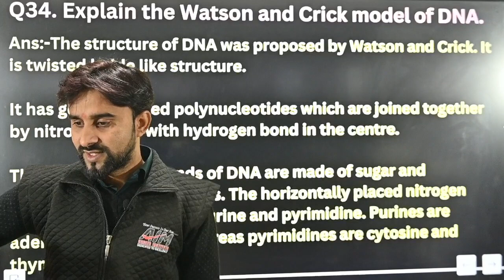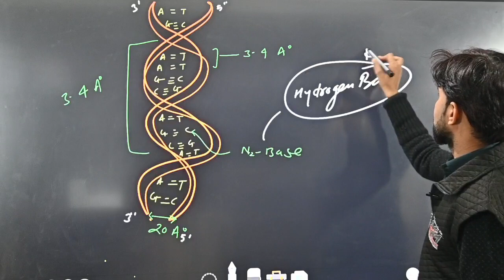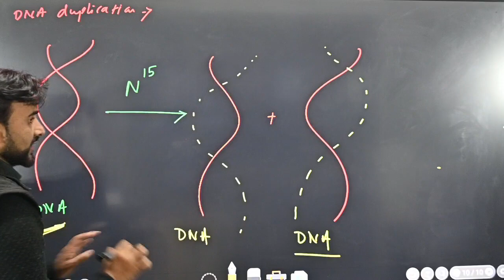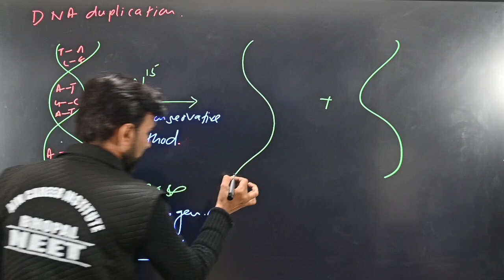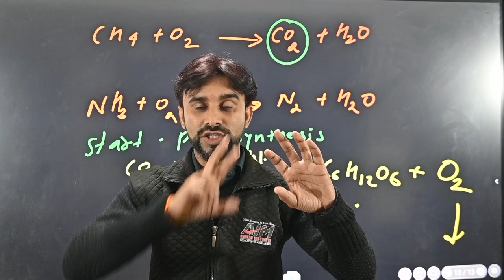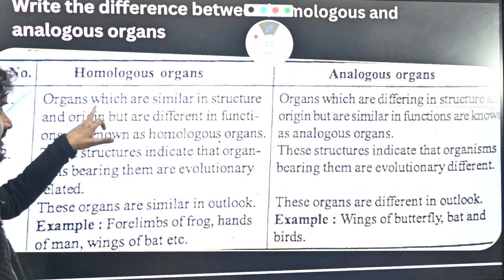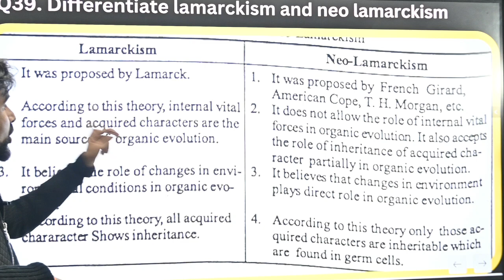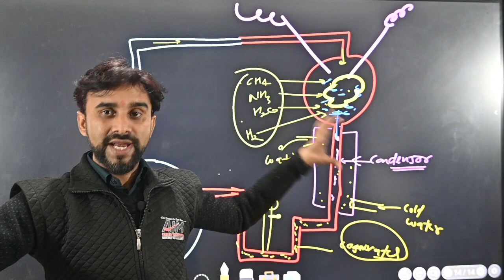class 12th Mp Board Biology Ecology Biology mpboard# L-8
lass 12th Mp Board Biology Genetics Solution important Questions 23 to 29 Biology mpboard# L-5

s chat on WhatsApp! It's a fast, simple, and secure app we can use to message and call each other for free.

MP Board only 50 Important Questions for Biology mpboard biology# Mp Board Exam 2024

biology important questions for exam